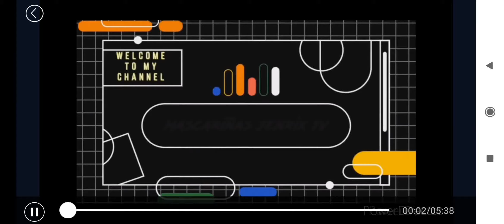YAMAHA AEROX BULWAK ANG RADIATOR REPAIR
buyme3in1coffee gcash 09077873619